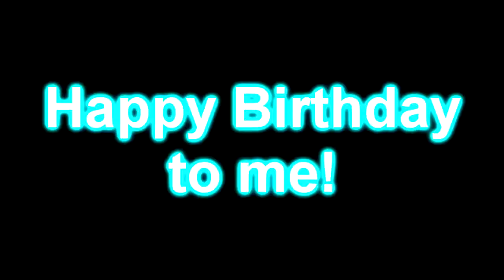(REUPLOAD) BFB Four has a Sparta KevonDoesMCPE V2 Remix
flamey deleted it so i reupload it for him